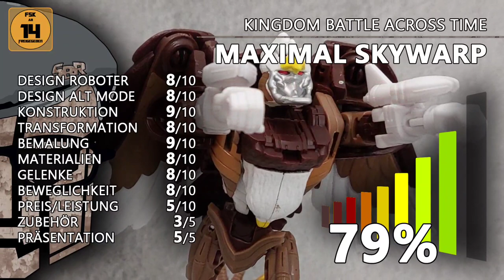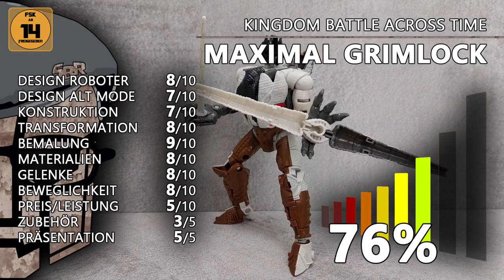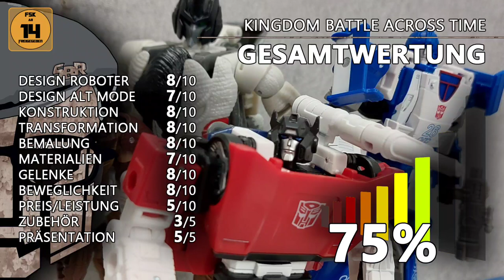Transformers Kingdom Battle Across Time Collection Review deutsch (Hasbro 2-Pack)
In diesem Videoreview zeige ich euch die Transformers Kingdom Battle Across Time Collection, bestehend aus dem 2-Packs Maximal Grimlock & Mirage sowie Maximal Skywarp & Sideswipe aus der War For Cybertron-Reihe von Hasbro.

__ KAPITEL _____________

00:00 Intro
00:24 Verpackung
01:41 Alt Mode Maximal Grimlock
04:50 Alt Mode Maximal Skywarp
06:58 Alt Mode Sideswipe
07:58 Alt Mode Mirage
09:17 Transformation Maximal Grimlock
11:19 Transformation Maximal Skywarp
12:46 Transformation Sideswipe
13:25 Transformation Mirage
15:01 Bot Mode Sideswipe
16:54 Bot Mode Mirage
18:40 Bot Mode Maximal Skywarp
20:08 Bot Mode Maximal Grimlock
21:17 Beweglichkeit Mirage
23:12 Größenvergleich
23:46 Fazit

__ PLAYLISTS _____________

__ MEDIEN _____________

__ LINKS _____________

...Tim Kays Nerd Crate auf YouTube:@TimKaysNerdcrate